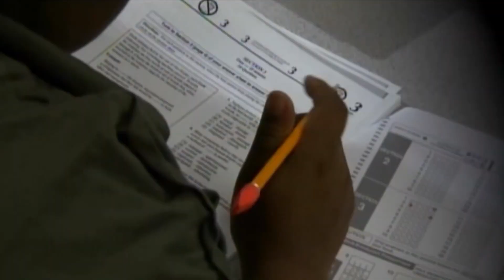Where They Stand: State Rep. Jim Hawkins on Massachusetts Question 2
Question 2 would remove passing the Massachusetts Comprehensive Assessment System exam from being a graduation requirement in public high schools.